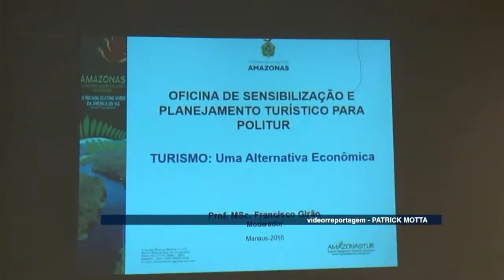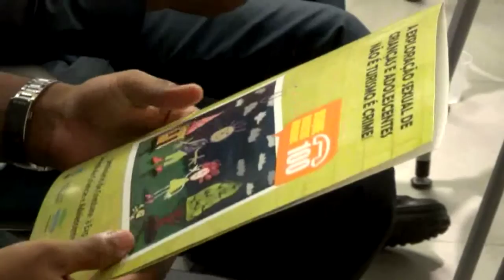Jornal da Amazônia | Treinamento policiais olimíadas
Policiais do Amazonas recebem treinamento visando o turismo durante as Olimpíadas.